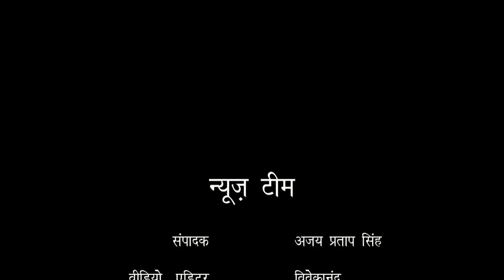जिला संभल, ब्लॉक बिलारी, ग्राम फैजुल्लापुर (गनदूपुरा)